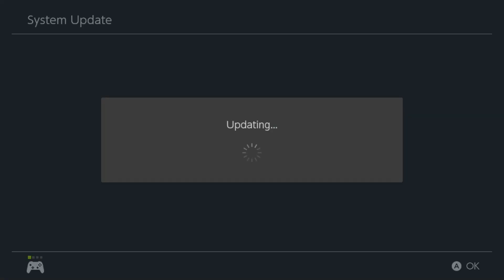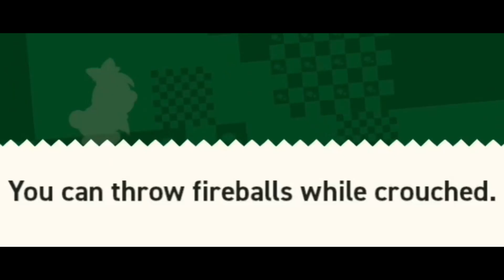Mario Vs. The Fraud (Super Mario Bros. Wonder - World 5)